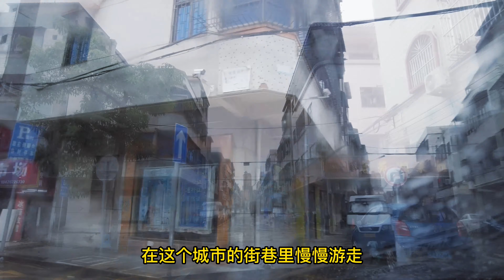雨中乡愁 侨乡广东开平 路上随处可以看见各种碉楼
雨中行驶在广东开平乡村路上，这里是侨乡，随处可见碉楼建筑，感受岁月留下的痕迹，以及乡愁的味道。